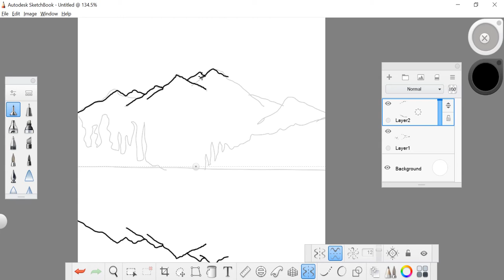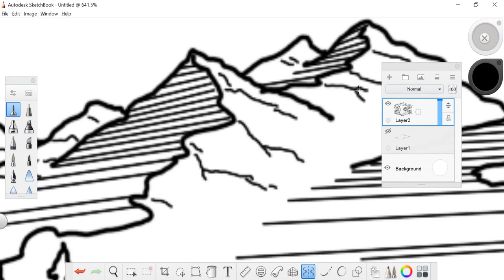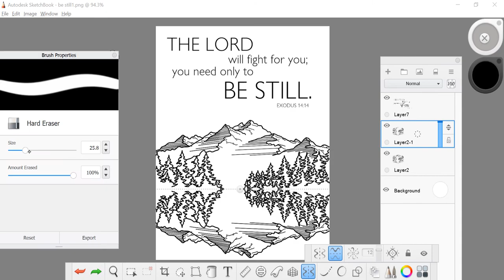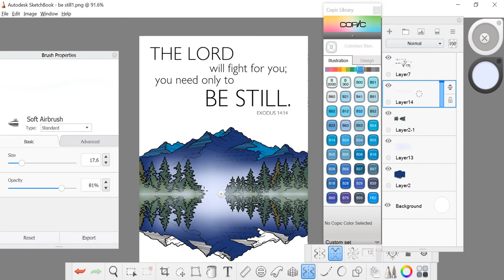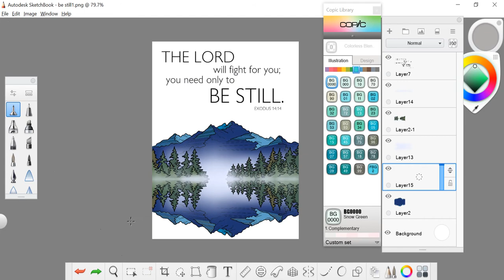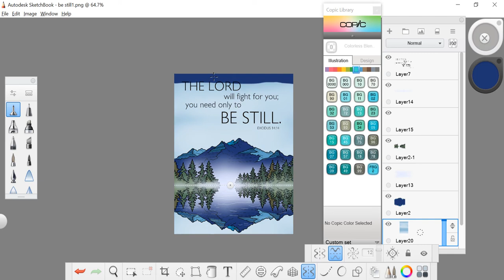Exodus 14:14 - Be Still